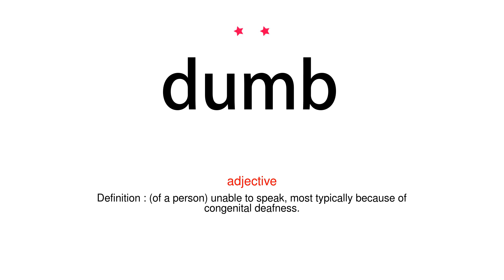How to pronounce dumb - Vocab Today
The pronunciation of the word dumb in Amercian accent is demonstrated in this video. If the word is from another language, such as brand name, it will be pronounced in its original language. Based on the word frequency, this is of 2 stars difficulty.

The word dumb has the following meanings:
1. (adjective)
Definition : Temporarily unable or unwilling to speak.

2. (adjective)
Definition : (of a person) unable to speak, most typically because of congenital deafness.

3. (adjective)
Definition : Stupid.

4. (transitive verb)
Definition : Make dumb or unheard; silence.